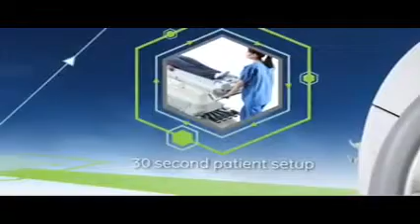MRI Scan OZONE MULTI SPECIALITY HOSPITAL CRITICAL CARE CENTRE AKOLA